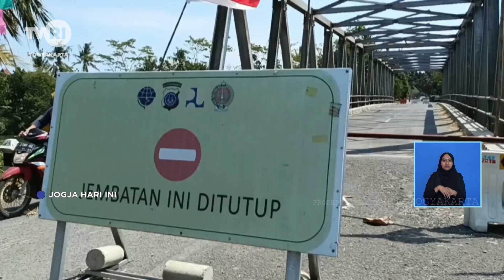Jembatan Glagah Kulon Progo Mulai Direnovasi